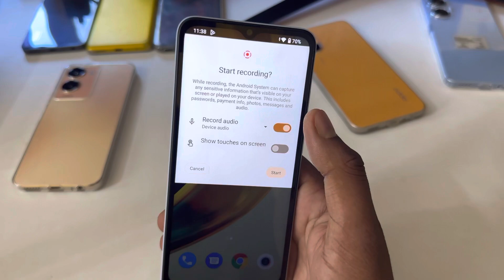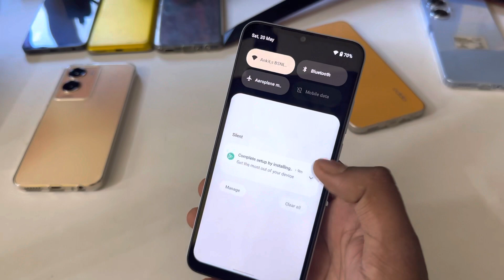How to screen recording in Redmi a2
topic.

Redmi a2 screen recording settings
Redmi a2 screen recording
Redmi a2 call recording setting
Redmi a2 call setting
Redmi a2 screen
Redmi a2 call recording
Redmi a2 hidden features
how to record screen in Redmi a2
Redmi a2 screen recording kaise kare
Redmi a2 screen recording with audio
Redmi a2 game screen recording
techno helper hindi
Redmi a2